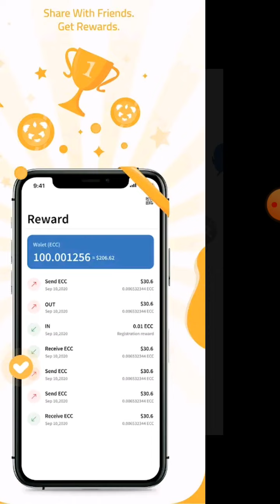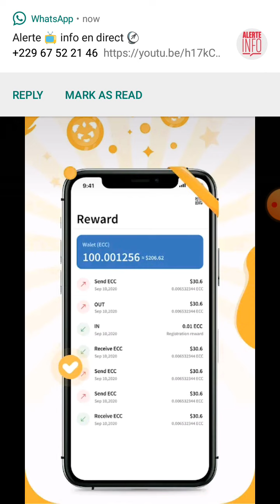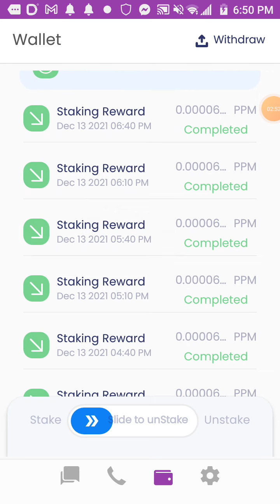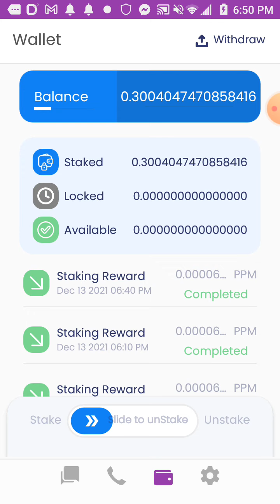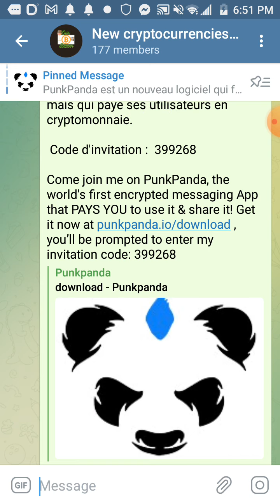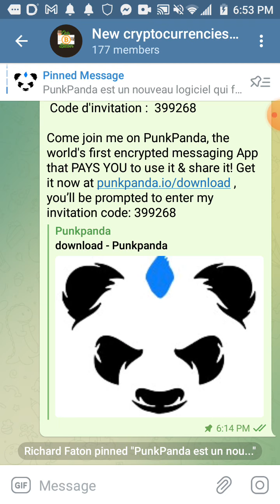PunkPanda App pays you in PPM to use it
Come join me on PunkPanda, the world's first encrypted messaging App that pay you
  Code d'invitation :  39926800
, you’ll be prompted to enter my invitation code: 39926800

PunkPanda est un nouveau logiciel qui fonctionne comme WhatsApp mais qui paye ses utilisateurs en cryptomonnaie.

 Code d'invitation :  39926800